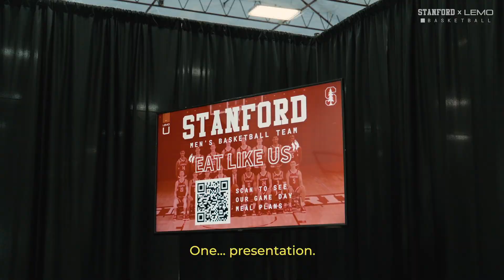LEMO x Stanford Basketball Clinic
Huge shoutout to the Stanford Men's Basketball Team for taking the time to give back to our LEMO community! The free clinic provided to over 150 student-athletes grades 4th - 12th grade was one for the books! We are honored to be a part of the Stanford Community! Go Card!